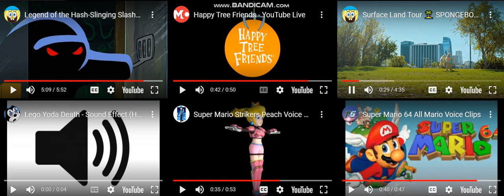everyone ia screaming (A.K.A up to faster 6 parison Vol. 0 The Pilot) Play videos